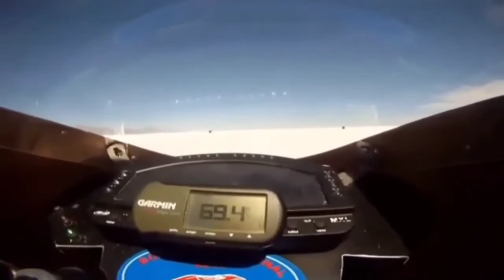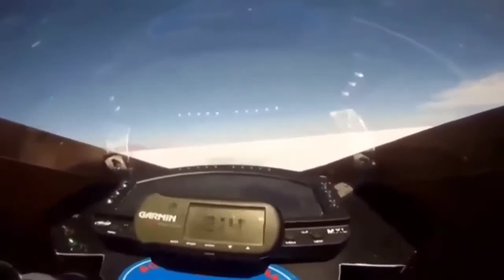Top 10 Fastest Big Bikes in the world 2021 | Junax The Great /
MV Agusta F4 RR
Suzuki GSX-R1000
Kawasaki Ninja ZX-14R
Suzuki Hayabusa
Yamaha R1
Honda CBR1100XX
BMW S1000RR
Ducati 1199 Panigale R
Lightning LS-128

I am not the original owner of those videos attached in file, and i transformed those said videos, i give credit to the owner of those video.  no copyright infringement intended for this video,
this is for informative purposes only